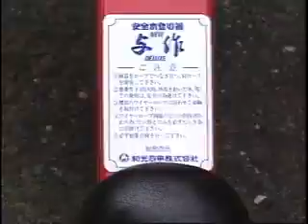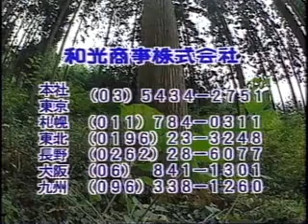安全木登り器 与作 紹介ムービー（全国アフター網万全な和光商事株式会社）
元祖 WAKO 木登り器 与作 は、山林業務従事者によって考案された木登り器です。改良を重ねながら与作シリーズを経て、現在、和光商事 株式会社では、木登り器 与作3が発売されています。簡単、安全、楽々な木登り器なので、お子様のアスレチック用具としても、木登り与作はご利用が出来ます。